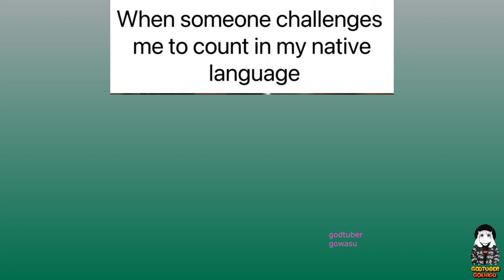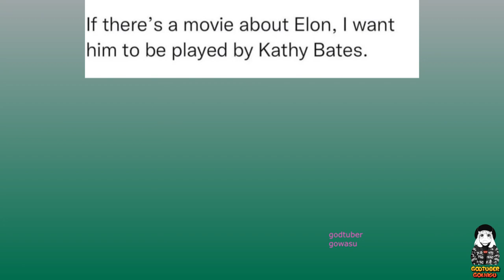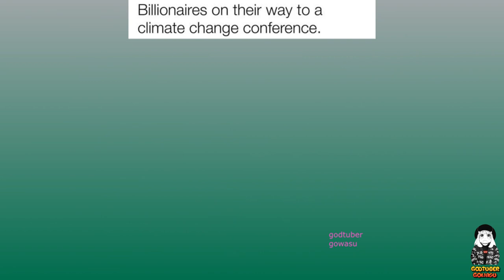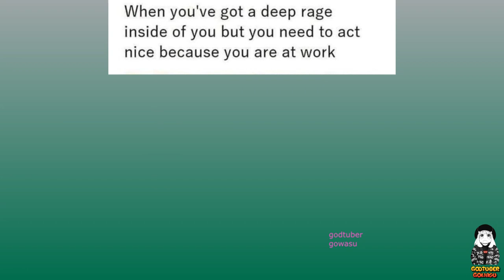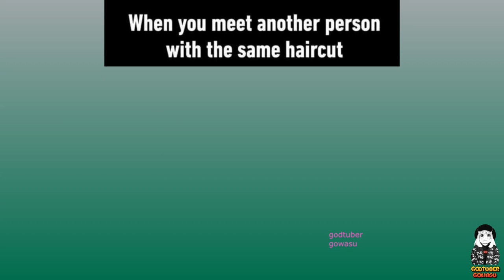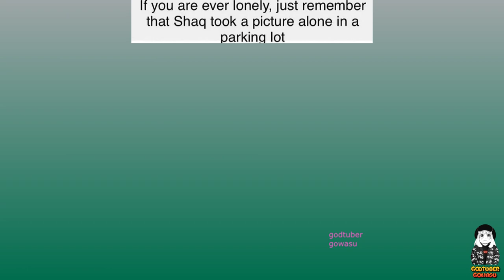No Sense Dank Memes V9